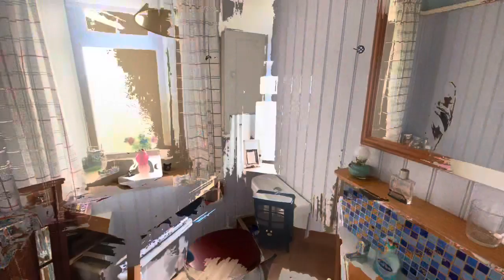Cobrance Farm House